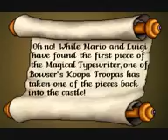Mario Teaches Typing 2 Scene 2 of 9